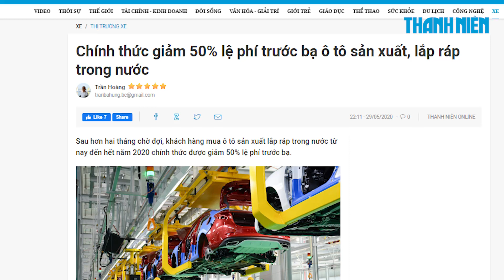Lệ phí trước bạ chính thức giảm 50%, thời cơ sắm ô tô cho khách Việt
Sau thời gian "thấp thỏm" chờ đợi, khách Việt cuối cùng cũng được "toại nguyện" khi lệ phí trước bạ ô tô từ nay đến hết năm 2020 chính thức được giảm 50%.